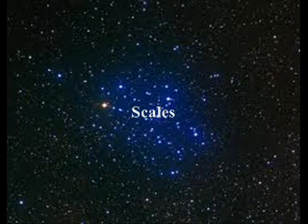The Grand Universe- Part 5 of 30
Stephen Sindoni continues the ongoing series with narrated excerpts from the audio version of "The Urantia Book" inserted into the video entitled "The Grand Universe Part V."  See additional Translation that follow:

Spanish Translation: Stephen Sindoni continúa la serie en curso con pasajes narrados desde la versión en audio de "El Libro de Urantia" insertada en el video titulado "El Gran Universo Parte V."

Italian Translation: Stephen Sindoni continua la serie in corso con estratti narrato dalla versione audio di "Il Libro di Urantia" inseriti nel video intitolato "Il Gran parte dell'Universo V."

French Translation: Stephen Sindoni continue la série en cours avec des extraits a rapporté d'après la version audio de "Le Livre d'Urantia" insérée dans la vidéo intitulée «Le Grand Univers Partie V."

German Translation: Stephen Sindoni weiterhin die laufende Serie mit Auszügen aus dem erzählt Audio-Version von "The Urantia Book " in das Video eingefügt berechtigt "The Grand Universum Teil V."

Portuguese Translation: Stephen Sindoni continua a série em curso com trechos narrados a partir da versão em áudio de "O Livro de Urântia", inseridos no vídeo intitulado "O Grande Universo Parte V."